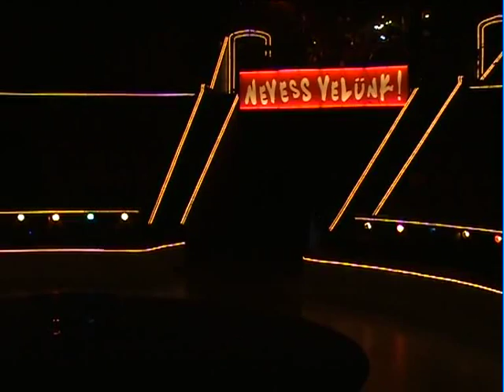White Face Clown Francesco Beeloo